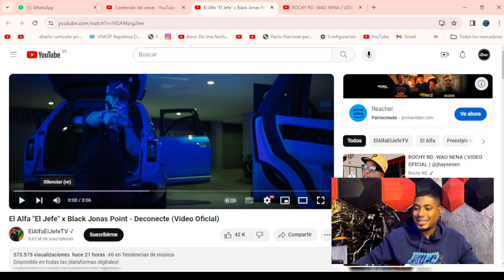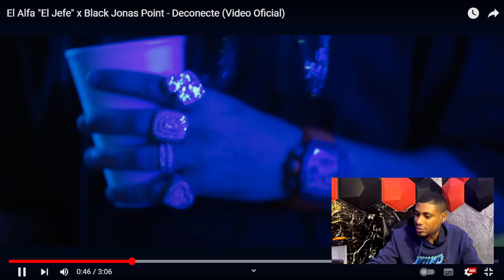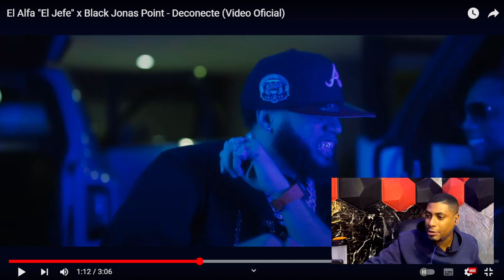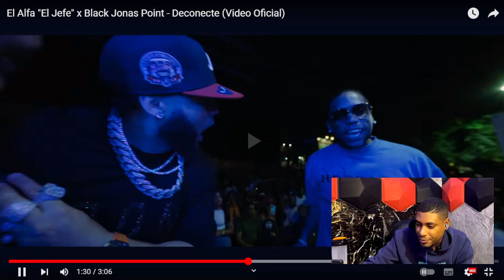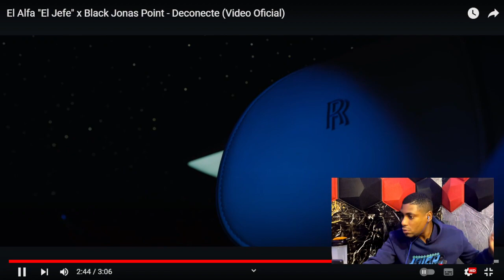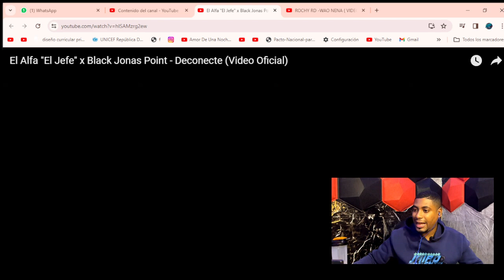El Alfa "El Jefe" x Black Jonas Point - Deconecte (JAIRO REACCIONA)